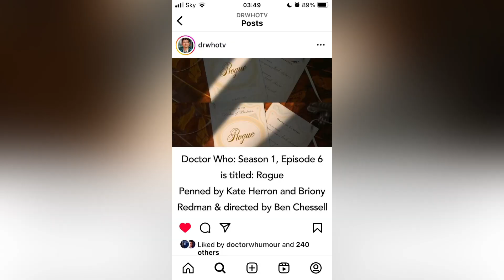Thorey series 2 episode 14 ( doctor who series 13 episode 6 the rogue )